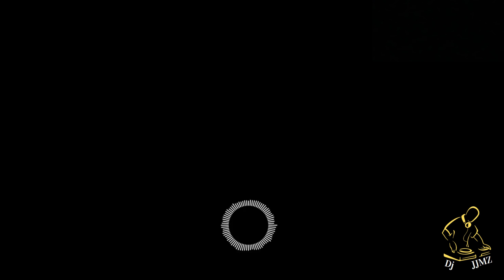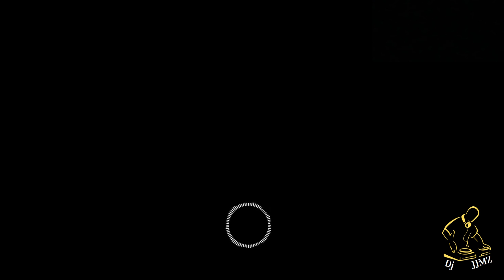Anuel AA , Bad Bunny_Hasta Que Dios Diga (Audio)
La mejor música la encuentras en Dj JJMZ🔊🔥🎵